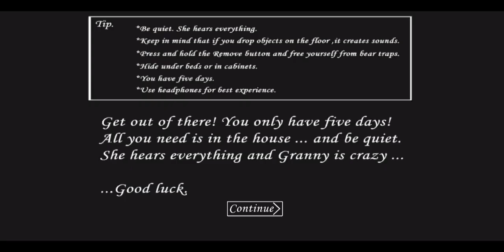Granny With Mom Spider In The House